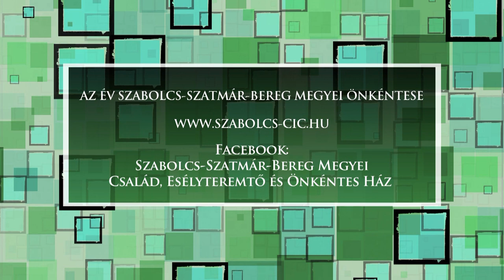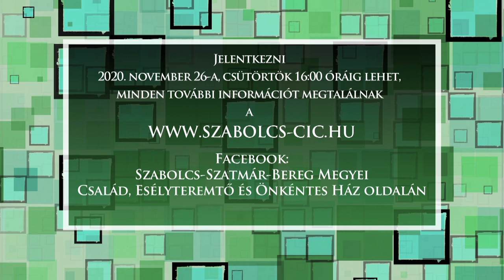AZ ÉV SZABOLCS-SZATMÁR-BEREG MEGYEI ÖNKÉNTESE